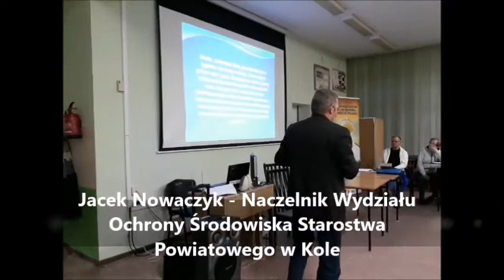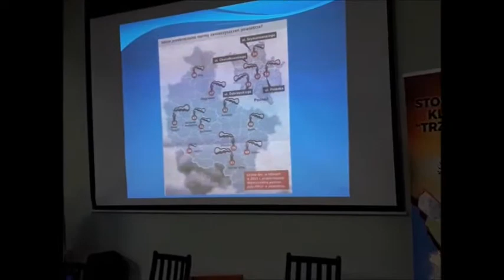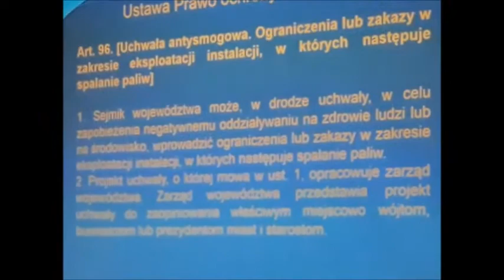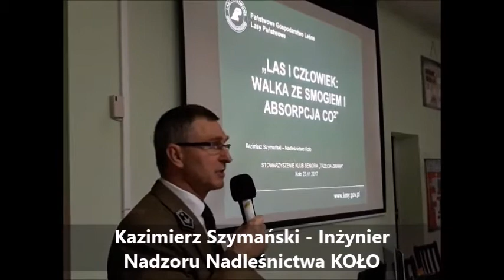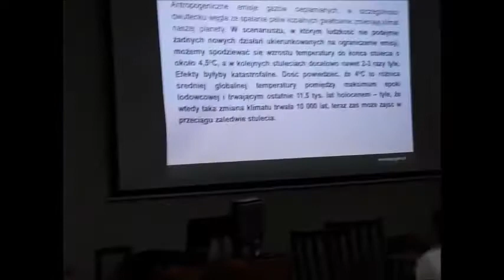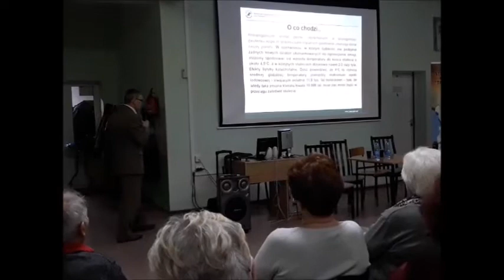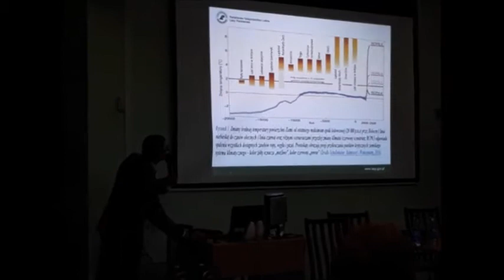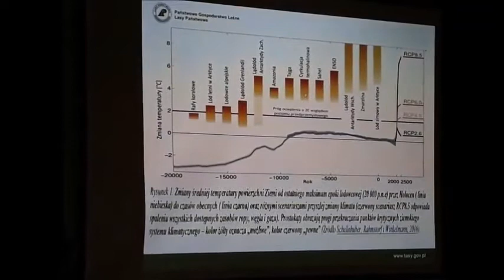Prelekcje w Klubie Seniora "Trzecia Zmiana" w Kole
Prelekcje w Klubie Seniora "Trzecia Zmiana" w Kole - siedziba w kolskim LO, 23 listopada 2017